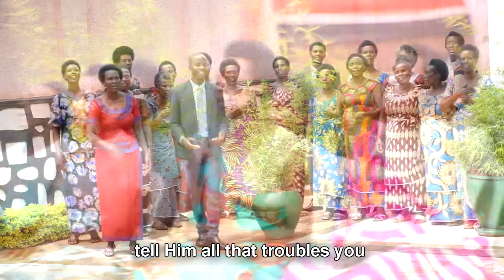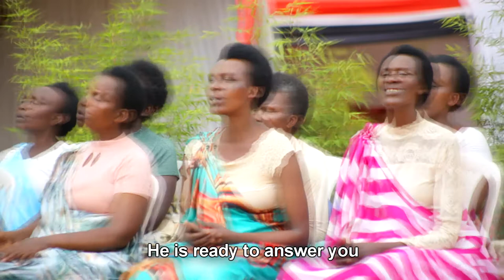ESE NSHUTI by IJWI RIHERUKA GIHEMBE SDA CHURCH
Harigihe wumva wihebye ukabura igisubizo
reba Yesu niwe Gisubizo cy'ibibazo byawe